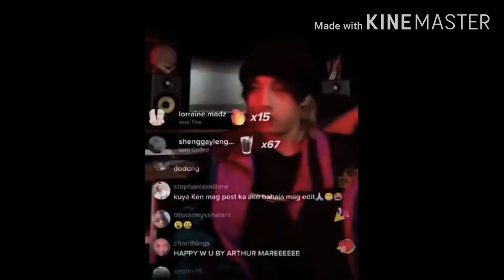SB19 KEN Tiktok Live Short Song Covers 04.06.21